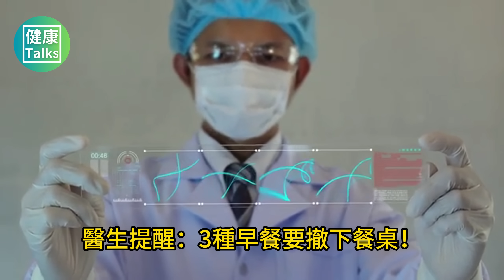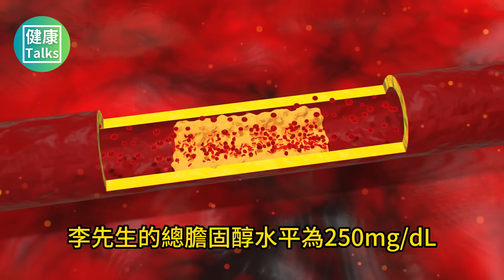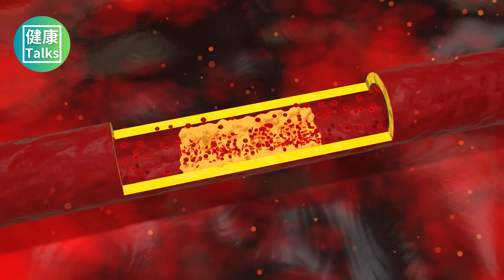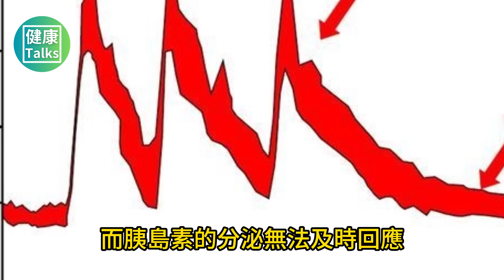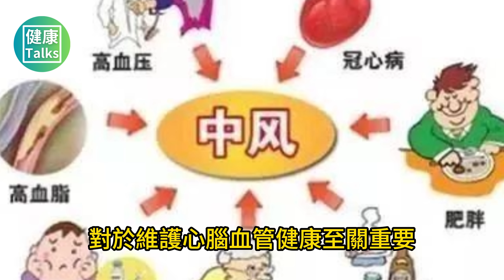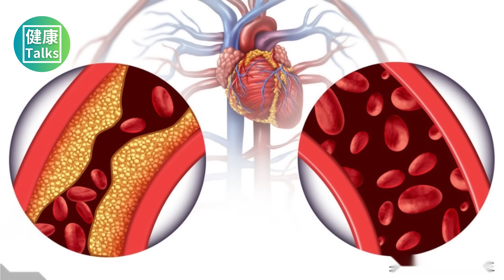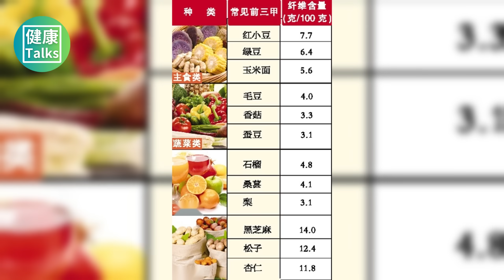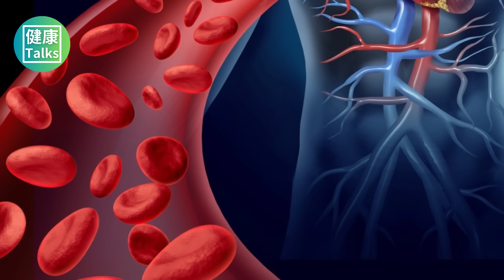日本研究發現：血管變硬，問題出在早餐？醫生提醒：3種早餐要撤下餐桌！千萬別再吃了！|健康Talks|血管堵塞|心血管疾病|心梗|腦梗|中風|早餐吃什麼|早餐食谱|飲食健康|健康飲食|飲食禁忌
日本研究發現：血管變硬，問題出在早餐？醫生提醒：3種早餐要撤下餐桌！千萬別再吃了！

李先生，今年65歲，長期受到高血壓和高血脂的困擾，家族中也有心血管疾病的病史。醫生特別提醒他要注意飲食，避免過度進食，選擇低脂健康的食物，並且要控制體重。為了減輕體重和降低血脂，李先生決定不吃早餐，希望這樣能幫助他達成目標。

然而，最近李先生出現了頭暈、胸悶和呼吸困難的症狀，他擔心自己可能患上了心臟和腦血管疾病，於是決定去醫院進行全面檢查。

在進行體格時，醫生發現李先生體型偏胖，並且了解到他長期不吃早餐，這表明他的飲食習慣並不健康。長期不吃早餐不僅無助於減重，反而可能導致午餐和晚餐時過度進食。

血壓測量結果顯示，李先生的血壓偏高，長期維持在收縮壓160左右、舒張壓90mmHg左右，其他身體檢查項目皆正常。為了更詳細地了解李先生的病情，醫生為他安排了一系列檢查。

血脂檢測顯示，李先生的總膽固醇水平為250mg/dL，超出了正常範圍，而他的空腹血糖水平則處於正常範圍。心電圖檢查發現李先生有心律不整的跡象，可能與血管硬化有關。

超音波心動圖進一步顯示，李先生的冠狀動脈有一定程度的粥狀硬化，但心臟功能正常。綜合檢查結果和臨床症狀，醫生確診李先生患有冠狀動脈粥樣硬化，這是由不健康的飲食習慣和血脂血壓異常引起的。

醫生向李先生解釋了檢查結果，李先生對此感到困惑：“為什麼我不吃早餐，控制飲食，還會發生心血管併發症？”

醫生解釋說，長期不吃早餐會導致內分泌系統失調，影響胰島素功能，使得脂肪和葡萄糖無法有效分解和代謝，導致脂肪堆積和體重增加。過多的脂肪可能會進入血管，造成血脂升高。

因此，李先生需要改變不吃早餐的習慣，並制定一個健康的飲食調理方案。

透過這個病例，我們深刻地意識到早餐對人體健康的重要性。接下來，我們進一步探討背後的科學原理。

一、日本研究發現：血管變硬，問題出在早餐？是真的嗎？

在日本，一項關於飲食習慣與心臟血管疾病風險的研究引起了廣泛關注。這項研究涵蓋了82772名志願者，他們被隨機分配到兩個組別：一組是規律吃早餐的人，另一組則是不吃早餐的人，但其他兩餐保持正常。這樣的設計使得兩組之間可以進行有效的比較。

研究結果顯示，與吃早餐的組別相比，不吃早餐的志願者在腦中風和腦出血等疾病上的發病風險顯著增加。具體來說，不吃早餐的人群中，中風的風險增加了18%，出血性腦中風的風險更是上升了36%。

此外，不吃早餐還可能增加罹患糖尿病的風險。這是因為那些經常跳過早餐的人，在經歷了一上午的飢餓後，午餐和晚餐時往往會吃得更多，有時甚至會導致過量進食。這種飲食習慣可能會導致胰島素分泌的延遲，進而引發胰島素功能的紊亂，對血管健康產生不利影響。

由此可見，不吃早餐可能會對血管健康造成負面影響，增加血管粥狀硬化的風險，進而引發一系列心血管疾病，嚴重時甚至可能導致急性症狀的發生。

其他研究也支持這一觀點，顯示不吃早餐對心臟和腦血管疾病有顯著影響。 《美國心臟病學會雜誌》(JACC)發表的一項研究指出，從未吃早餐的人在全因死亡和心血管死亡風險上明顯增加，尤其是中風死亡率。這是因為不吃早餐可能會增加血管粥狀硬化的風險。

早餐的時間選擇也對心臟和腦血管疾病有影響。 2023年6月，《國際流行病學雜誌》發表的一項研究發現，9點後吃早餐的人與8點前吃早餐的人相比，發生2型糖尿病的風險增加了59%。這是因為不吃早餐可能會影響血糖和血脂的控制。 《自然通訊》網路通報的研究也顯示，早餐吃得越晚，心血管疾病的風險越高。

透過這些研究，我們可以清楚地看到早餐與心臟和腦血管疾病之間的關聯。不吃早餐或早餐吃得太晚都可能對心臟和腦血管健康構成威脅，這進一步強調了早餐對我們身體的重要性。人體的生理功能是由神經系統、內分泌系統，和免疫系統等多個系統共同作用的結果。

內分泌系統在人體的代謝和調節中扮演關鍵角色。在內分泌系統中，胰島素是一種關鍵的激素，它促進葡萄糖的吸收和利用。進食後，胰島素的分泌會增加，以幫助身體利用和儲存能量。

如果跳過早餐，人體會長時間處於空腹狀態，這會抑制胰島素的分泌。這可能導致血糖值持續升高，而胰島素的分泌無法及時回應。長期下去，這種情況可能導致胰島素阻抗，即胰島素的效果減弱，無法有效控制血糖水平。

最終，這種胰島素抗性可能導致血管內皮細胞損傷和發炎反應，加速血管硬化的進程。

因此，按時吃早餐和早餐吃什麼對我們非常重要，有三種早餐不建議長期食用，以下讓我們具體了解一下。

二、醫生提醒：這3種早餐要撤下餐桌，千萬別再吃了！

第一種早餐：糕點和甜點

糕點和甜點作為早餐，對許多人來說是一種誘人的選擇。它們以其豐富的口感和甜美的味道吸引著我們，但這種早餐選擇可能不那麼健康。這些食品往往含有高量的糖分和脂肪，而蛋白質和纖維素的含量卻相對較低。這種營養不均衡的飲食模式，會導致血糖水平在短期內迅速上升，隨後又迅速下降，這不僅會讓你在上午感到疲倦和飢餓，還可能對你的長期健康造成影響。

長期以糕點和甜點作為早餐，可能會增加糖尿病、心臟病和肥胖的風險。這是因為高糖食品會刺激胰島素的大量分泌，導致血糖水平波動，而高脂肪食品則會增加體內脂肪的積累，從而增加慢性疾病的風險。

為了改善這種狀況，我們可以考慮一些更健康的替代品。例如，水果不僅能夠滿足我們對甜食的渴望，還能提供豐富的維生素和礦物質，同時它們的纖維含量較高，有助於維持血糖水平的穩定性。

優格是另一個好的選擇，它不僅含有蛋白質，還富含益生菌，有助於腸道健康。燕麥片和全麥麵包也是不錯的選擇，它們富含複雜的碳水化合物和纖維，能夠提供持久的能量，幫助你保持飽腹感。

第二種早餐：加工肉類或鹹菜

加工肉類和鹹菜是許多人早餐中的常見選擇，但這種飲食習慣可能對健康產生不利影響。加工肉類，如培根、香腸、火腿和培根等，不僅含有大量的鹽分，還可能含有多種添加劑和防腐劑。這些成分可能會增加心血管疾病的風險，因為高鹽飲食與高血壓有直接關聯，而高血壓是心臟病和中風的主要風險因素。

雖然鹹菜能夠為早餐增添風味，但它們同樣含有高量的鹽分，長期食用可能導致鈉攝取過量，影響血壓水平。此外，這些食品通常缺乏蔬菜和水果等健康營養素，如維生素、礦物質和纖維素，這些都是維持身體健康所必需的。

為了改善早餐的營養質量，我們可以考慮一些更健康的替代品。煮雞蛋是一個不錯的選擇，它不僅富含優質蛋白質，還含有必需的氨基酸和維生素，有助於維持飽腹感和提供穩定的能量。豆類製品，如豆腐、豆漿和各種豆子，也是優秀的蛋白質來源，同時含有健康的脂肪和纖維素，有助於控制血糖水平和促進消化健康。

第三種早餐：速食早餐

通常包括漢堡、薯條、烤麵包和雞肉捲等快餐食品。速食早餐通常含有高熱量、高脂肪、高鹽和高糖的成分，但卻缺乏足夠的蛋白質、纖維和維生素等營養素。

長期食用這種營養不均衡的食物可能導致營養不良和健康問題。

如果需要快速地早餐，可以選擇一些更健康的替代品，如優格、水果、燕麥片或全麥麵包，這些食品含有更多的纖維素和蛋白質，能夠幫助你保持飽腹感和穩定的血糖水平。

在選擇早餐時，我們應該盡量避免糕點和甜點、肉類早餐和速食早餐等不健康的食品。這些食品含有大量的糖、脂肪和添加劑，會增加糖尿病、心臟病和肥胖的風險，相反，我們應該選擇一些更健康的替代品，如水果、優格、燕麥片或全麥麵包。

這些食品含有更多的纖維素和蛋白質，能夠幫助我們保持飽足感和穩定的血糖水平，有助於保持健康和活力。按時吃健康的早餐對心血管疾病有預防作用，除此之外，預防心血管疾病我們還需要做到以下幾點。

三、中老年人如何預防心臟與腦血管疾病？

1、鍛鍊身體

在快節奏的現代生活中，我們常常忽略了身體健康的重要性。然而，定期進行適度的體能訓練對於維護心腦血管健康至關重要。它不僅能夠幫助我們保持活力，還能預防多種慢性疾病。

有氧運動，如快走、跑步、游泳和騎自行車，是提高心臟和肺部功能的有效方法。這些運動能夠促進血液循環，降低血壓和膽固醇水平，從而減少心臟病和中風的風險。此外，有氧運動還能幫助我們控制體重，增強耐力，提升整體的生活品質。

肌力訓練同樣不可忽視，它對於增強肌肉和骨骼健康至關重要。透過定期進行肌力訓練，我們可以提高新陳代謝率，增加肌肉量，減少脂肪，從而改善身體線條和外觀。肌力訓練也能提升我們的日常生活能力，減少因肌肉無力而造成的受傷風險。

為了達到最佳的健康效果，建議每週至少進行150分鐘的有氧運動，這可以分散在一周內進行，例如每天30分鐘的快走或跑步。同時，每週至少進行兩次肌力訓練，可以是舉重、做伏地挺身、深蹲等，以確保全身肌肉群都得到鍛鍊。

2、戒菸和限製酒精

心腦血管疾病是全球主要的死亡原因之一，而吸菸和酗酒是其重要的可預防風險因素。了解這些不良習慣對健康的影響，並採取措施減少它們的危害，對於維護心腦血管健康至關重要。

吸菸不僅會導致血管收縮，增加血栓形成的風險，還會增加心臟的負荷，從而顯著提高心臟和腦血管疾病的風險。菸草中的尼古丁和其他有害物質會損害血管內壁，導致動脈粥狀硬化，這是一種動脈壁內脂肪物質累積的病變，會阻礙血液流動，增加心臟病和中風的風險。

戒菸是預防心臟與腦血管疾病的最佳方法之一。戒菸後，身體會開始自我修復，血管健康逐漸改善，心臟病和中風的風險也隨之降低。戒菸的好處是立竿見影的，而且隨著時間的推移，這些好處會變得更加明顯。例如，戒菸20分鐘後，心率和血壓開始下降；戒菸一年後，冠心病的風險可以降低到非吸菸者的水平。

酗酒同樣對心臟和腦血管健康構成威脅。過量飲酒會導致血壓升高和心臟負荷增加，長期酗酒也可能導致心臟肌肉疾病和心律不整。因此，建議限製酒精攝入，以減少心臟和腦血管疾病的風險。

3.控制血壓和血脂

在維持心腦血管健康的過程中，定期檢測血壓和血脂水平是至關重要的一環。這兩項指標如果超出正常範圍，可能會對我們的健康造成嚴重影響。因此，採取適當的措施，來控制血壓和血脂水平顯得尤為重要。這可能涉及藥物治療，也可能需要我們調整生活方式，以達到更健康的生活狀態。

首先，減少鹽分的攝取是一個簡單而有效的控制血壓的方法。高鹽飲食是高血壓的一個主要誘因，因此，透過減少食物中的鹽分，我們可以在一定程度上降低血壓。此外，增加膳食纖維的攝入，也對降低血壓和血脂水平有正面作用。膳食纖維豐富的食物，如全穀物、豆類、蔬菜和水果，不僅有助於消化，還能幫助我們維持健康的血壓和血脂水平。

Omega-3脂肪酸的攝取同樣不容忽視。這種必需脂肪酸對心臟健康極為重要，它能夠降低血液中的三酸甘油酯水平，同時提高高密度脂蛋白（HDL，即「好」膽固醇）的水平。富含Omega-3的食物包括深海魚類、堅果和種子，它們都是健康飲食的重要組成部分。

除了飲食調整，維持適當的體重也是控制血壓和血脂的關鍵。肥胖會增加心臟負擔，導致血壓和血脂水平升高。透過均衡飲食和規律運動，我們可以有效控制體重，從而降低心臟和腦血管疾病的風險。

預防心臟和腦血管疾病需要採取綜合的措施，包括健康飲食、適度的體能活動、戒菸和限製酒精，以及控制血壓和血脂水平。透過堅持這些健康的生活方式，可以降低心臟和腦血管疾病的風險，保持心臟和腦血管健康。

日本研究發現，血管變硬與不吃早餐有關，其他研究發現早餐吃得太晚，也會導致心血管疾病風險上升。除此之外，早餐的內容對心血管疾病也有著重要的影響，提醒大家糕點或甜點類早餐，加工肉類早餐以及速食早餐應該儘早撤下餐桌，這些早餐無法滿足我們的營養需求，通常包含高鹽高脂等不健康的營養素，長期吃這些早餐，很有可能導致心血管疾病風險上升。

前面提到的李先生患有高血壓和高血脂，為了控制體重降低血脂，長期不吃早餐，通過檢查發現，患上了冠狀動脈粥樣硬化這一心血管並發症